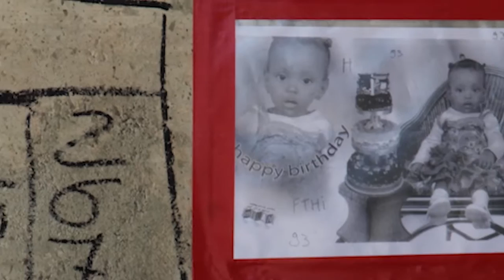Nella mente dell'altro - Il racconto del “fotografo dei migranti”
Il giornalista Luca Telese, appassionato indagatore delle radici del presente, intervista il "fotografo dei migranti" Francesco Malavolta. Ad accompagnare il racconto del fotoreporter, la proiezione delle immagini scattate ai confini europei maggiormente interessati dalle ondate migratorie, dallo stretto di Gibilterra alla frontiera turcogreca di Evros, dalle isole di Lesbo e Lampedusa alla rotta balcanica (registrazione integrale)